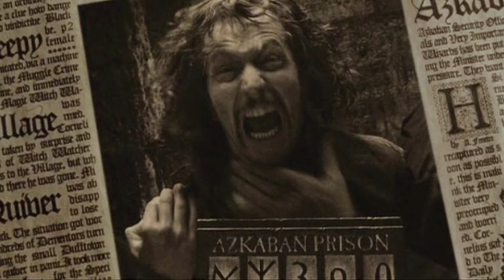Tribute To Sirius Black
Hey guys, new channel, i am going to start off by doing a tribute to one of my favourite characters, Sirius Black who sadly died in the order of the pheonix, if you are wondering this channel is about books and movies and please write in the comments down below what i should do next